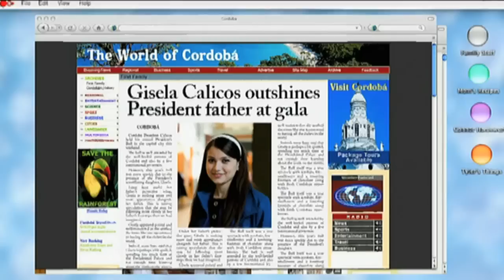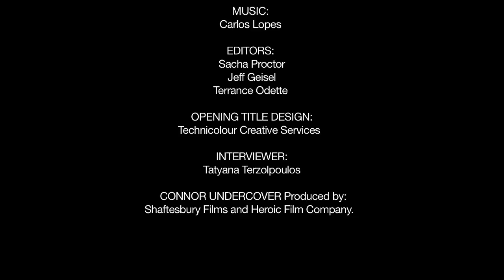Lola Tash is Gisela Calicos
Behind-the-scenes interview with Lola Tash who plays 'Gisela Calicos' - a President's daughter in need of protection - in the new TV kids' spy series "Connor Undercover."

Watch it on Family Channel (Canada), Boomerang LA (Latin America) , ABC3 (Australia) and Nickelodeon (Germany).